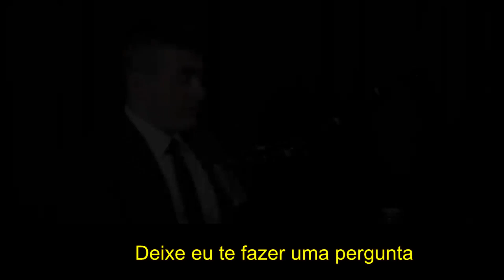Criador do DOOM fala sobre: Qual a Melhor Linguagem de Programação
🔊  Nesse vídeo veremos trecho de uma entrevista do John Carmack, o cara que é considerado o melhor programador de todos os tempos por muitos! A entrevista foi concedida ao canal Lex Fridman(o entrevistador). Peguem leve com a legenda, o John fala um pouco rápido e pode ser que eu "comi bronha" em algumas falas, mas a ideia central do que foi dito, acredito que foi mantida! =)

💻 Terminal Root - C++, Programação e Desenvolvimento de Games e Web